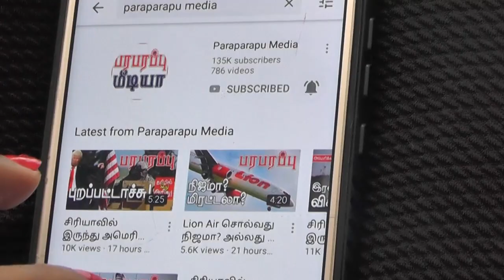இஸ்ரேலிய விமானம் தாக்கிய ரஷ்ய ஆயுத ட்ரக்! | Paraparapu Tamil YouTube Channel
According to the information published by the Israeli media, citing sources in the Israeli Defense Ministry, there is a possibility of large-scale attacks on the Iranian and Hezbollah movements in Syria. Israeli media also say that they have informed Russia about Israel's position. Russia was briefed because Iranian-made weapons supplied to Russia were likely to be targeted by Israeli air force aircraft if they were sent through Syria.